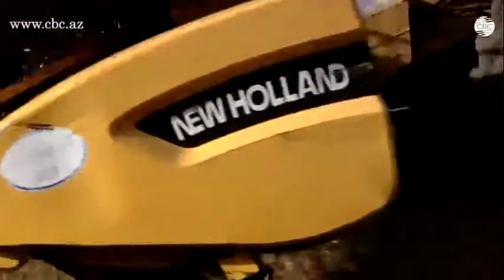BU İL 990 MİN HEKTAR SAHƏDƏ TAXIL ƏKİLIB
2018-ci ilin məhsulu üçün hazırda taxıl səpini başa çatmaq üzrədir. 990 min hektar sahədə taxıl səpini həyata keçirilib. Bunun 660 min hektarı buğda, 325 min hektarı arpa, 20 hektara yaxınını isə çovdar təşkil edir.
Dövlət Statistika Komitəsinin məlumatına görə, 2017-ci ildə dənli taxıl bitkilərindən 2 milyon 900 min ton məhsul istehsal edilib. Taxılçılığın əsas sahələrindən biri buğda əkinidir. 2017-ci təsərrüfat ilində 4540 min hektar sahədən 1 milyon 800 min ton buğda məhsulu əldə olunub. Buğdadan müxtəlif məqsədlə - ərzaq məhsulu və növbəti əkin ili üçün toxum istehsalı, eləcə də maldarlıq və quşçuluqda yem kimi istifadə olunur. Ərzaqlıq buğdanın çatışmayan hissəsi digər ölkələrdən idxal hesabına formalaşır. Kənd Təsərrüfatı Nazirliyindən verilən məlumata görə, yüksək keyfiyyətli kənd təsərrüfatı məhsullarının əldə olunması üçün ilkin toxumçuluq, seleksiya işləri, aqrotexnika, becərilmə prosesi, mövzu planına uyğun tədqiqat işləri aparılır.
İmran Cümşüdovun sözlərinə görə, bu istiqamətdə fermerlərə çoxşaxəli dövlət dəstəyi mövcuddur.
Prezident İlham Əliyev Nazirlər Kabinetinin 2017-ci ilin sosial-iqtisadi inkişafının yekunlarına və qarşıda duran vəzifələrə həsr olunan iclasda yeni kənd təsərrüfatı texnikasının alınması üçün 160 milyon manat vəsait nəzərdə tutulduğunu bildirib. Buraya əsasən taxılbiçən, pambıqyığan kombaynlar, traktorlar, qoşqular daxildir. İclasda qeyd olunub ki, kənd təsərrüfatına dövlət dəstəyinin daha da artırılması, pambıqçılığın, taxılçılığın, baramaçılığın, tütünçülüyün və heyvandarlığın kompleks inkişafının genişləndirilməsi, ərzaq təhlükəsizliyinin daha da gücləndirilməsi üçün 2017-ci ilin dövlət və icmal büdcələrindən üst-üstə 581 milyon manat vəsait ayrılıb.  Bu il 100 min hektardan çox yeni sahələrin su təminatının təşkil edilməsi gözlənilir. Artıq yeni kanalların çəkilməsi üçün yerlər məlumdur.